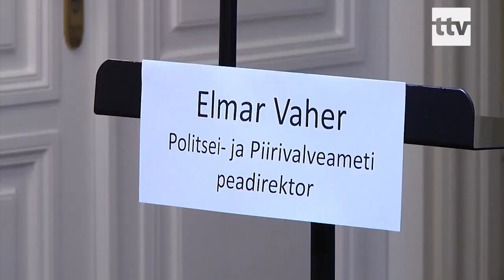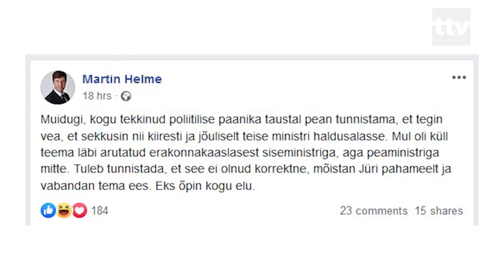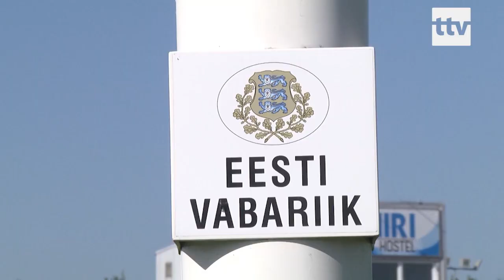16.08.19 - Helmed kangutavad PPA peadirektorit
Eesti poliitmaastikul on tuure kogumas järjekordne skandaal. Nimelt süüdistab siseminister Mart Helme Politsei- ja Piirivalveameti peadirektorit Elmar Vaherit valetamises ning usalduse kaotuses ja nõuab tema tagasiastumist. Seadusest tulenevalt ei saa aga üks minister PPA juhti ametist vabastada.